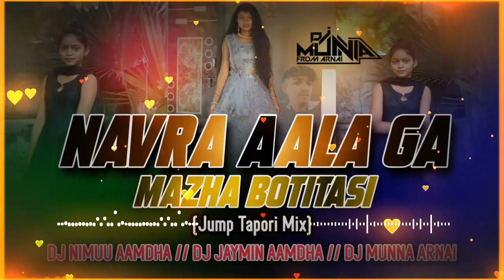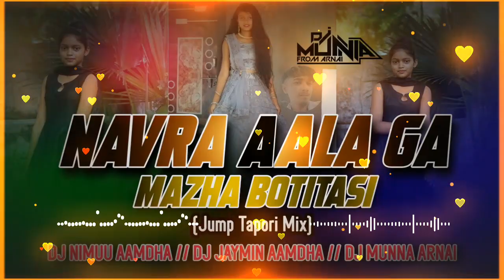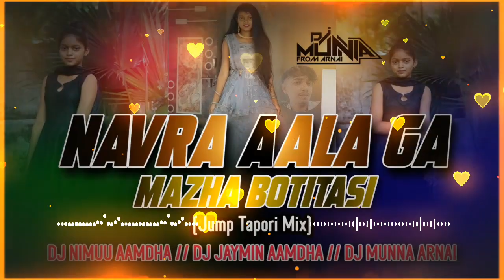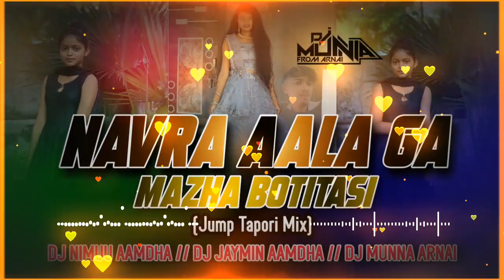Navra Aala Ga Mazha Botitasi🌿 Tapori jump mix🌿Dj Munna From Arnai And Dj Nj Aamdha